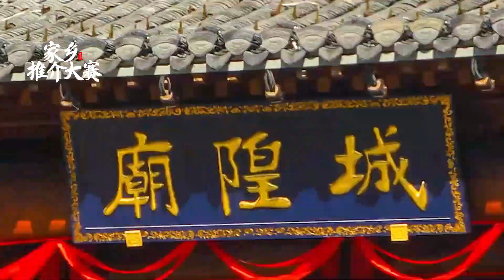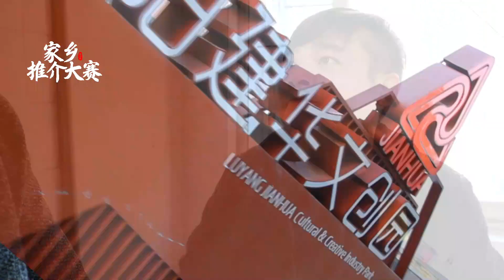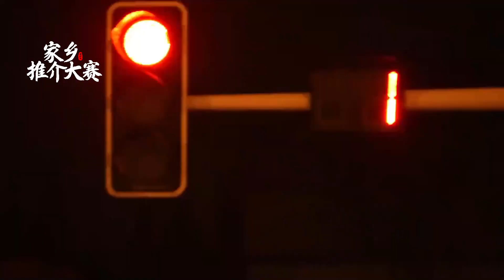768 庐阳：庐阳好食光